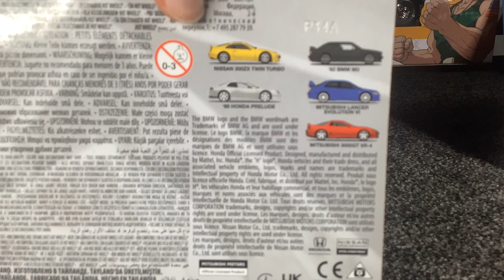Hot Wheels Premium Modern Classics Nissan 300zx Twin Turbo diecast hotwheels cars nissan #2024